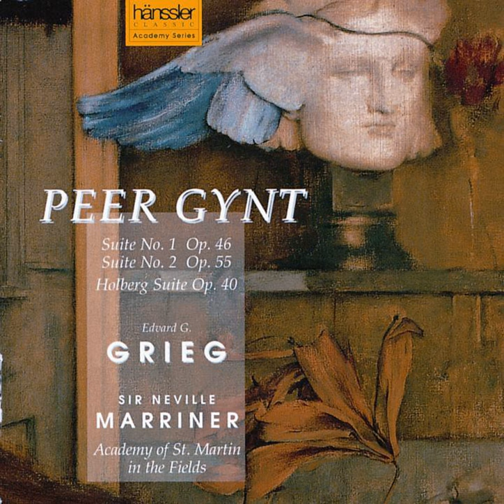II. Death of Aase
II. Death of Aase · Academy of St. Martin in the Fields Orchestra

Grieg: Peer Gynt, Suite No. 1, Op. 46 / Suite No. 2, Op. 55 / Holberg Suite, Op. 40

Orchestra: Academy of St. Martin in the Fields Orchestra
Composer: Edvard Grieg
Conductor: Neville Marriner